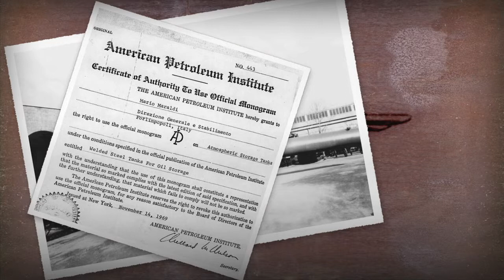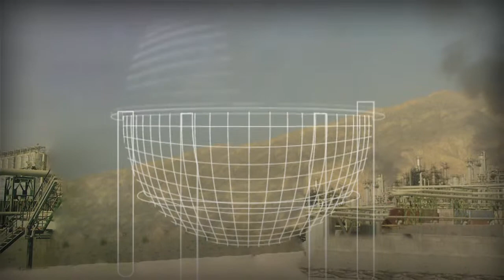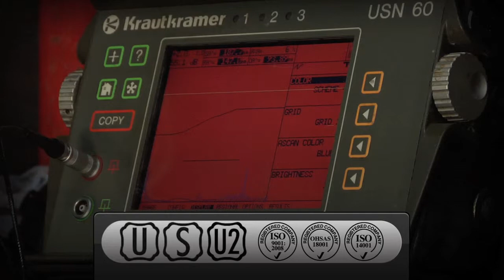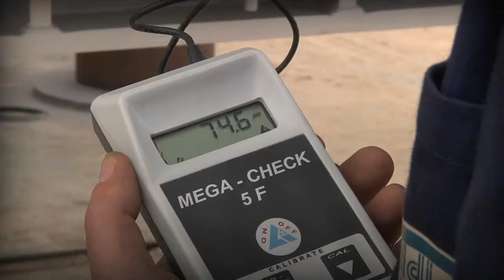Video corporate (2011) - Officine Maraldi Bertinoro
Produzione video per Officine Maraldi Bertinoro: Menabò, agenzia di comunicazione a Forlì, realizza il video istituzionale dell’azienda romagnola che opera nel settore della carpenteria petrolchimica ed esporta i propri manufatti in tutto il mondo.

Vuoi saperne di più sui progetti realizzati da Menabò Group?